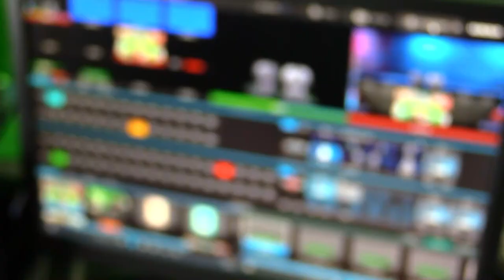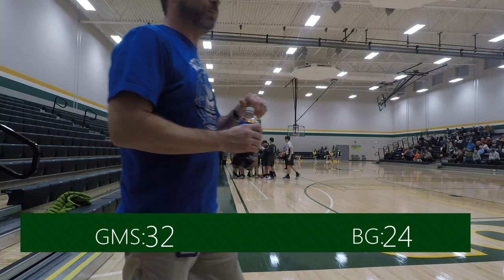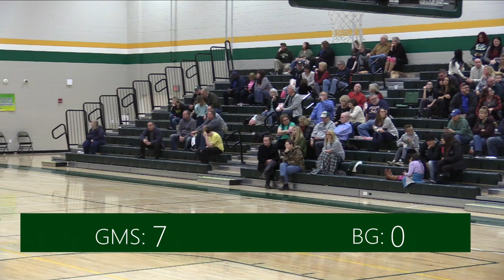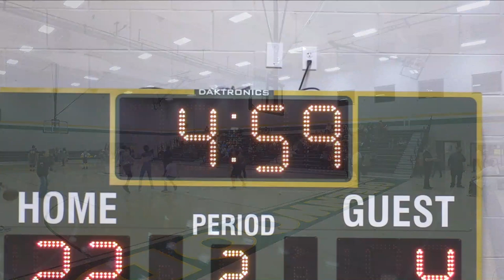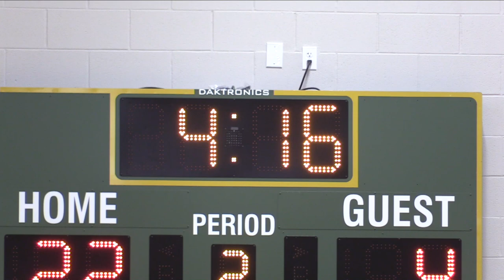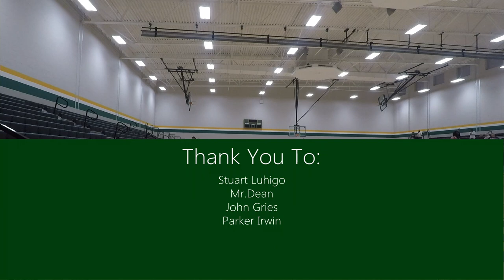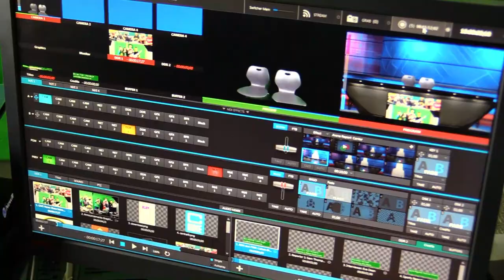GMS News Sports Live Basketball 6th vs. Beech Grove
Here our 6th grade team goes up against Beech Grove.